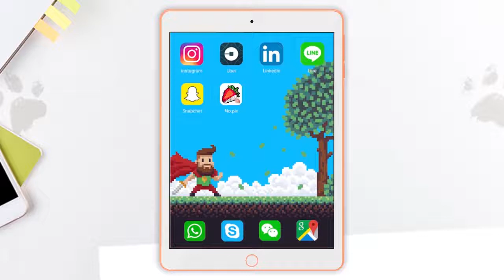No.Pix - Color by Number, Pixel Art Coloring Book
As we known that No.Pix🍓 is getting popular, a lot of pixel art games lovers enjoy No.Pix🍓 - Color by Number App which is free for adults and kids!

Come and Download this No.Pix🍓 colouring games!

🎨 Wonderful Pixel art color by number
🎨 Color by number offline no wifi games free for you!
🎨 Happy color game for android mobile phone
🎨 Thousands of pix draw for you to paint by number.
🎨 Daily fresh new pixel art design.
🎨 Pixel art camera to DIY.
🎨 Amazing paint by number tools.
🎨 Auto locates bit color number cells never feel puzzled.
🎨 Cool time lapse videos and drawings saved.

This is a fairytale pixel art game that can develop your concentration, patience, and color matching skills. You can brain your own strategy to colour by number in an amazing No.pixel coloring book. Painting game therapy to cure your nervous heart after finished a pixel art page. It is not addictive but relaxing. There are cute Animal, unicorn, anime, cartoon, scenery, love, flowers, etc. It's not only a bit color games for girls but also a bitcolor drawing Apps for boys.

No.color🍓 drawing game serves as a good choice for releasing stress.🍦 Download No.pix 🍓 coloring games and draw your pixel coloring art right now!❤ Enjoy Pixel color number colour games has never been easier!